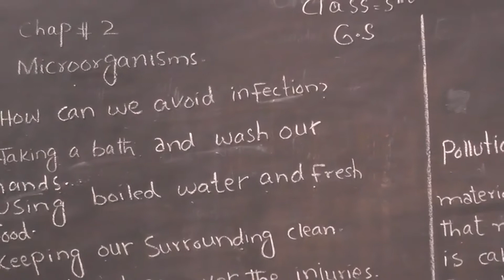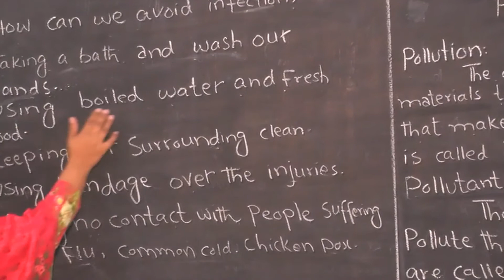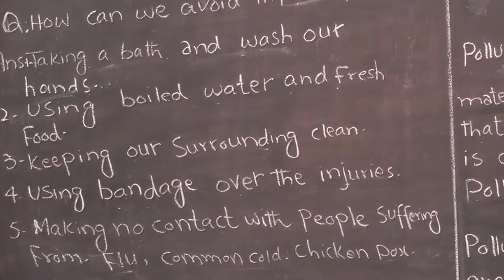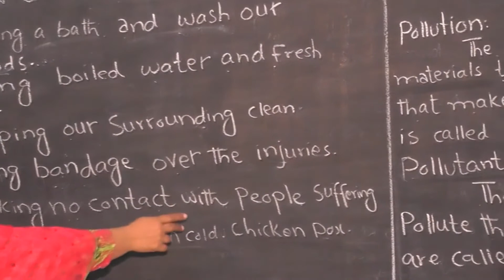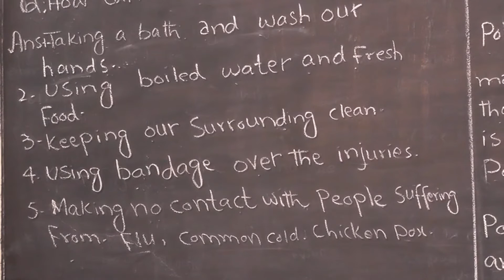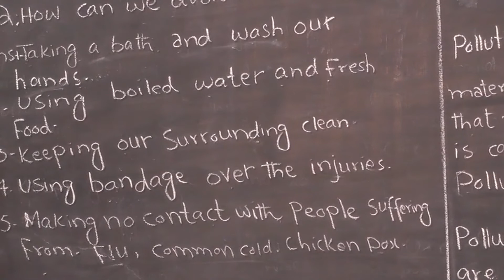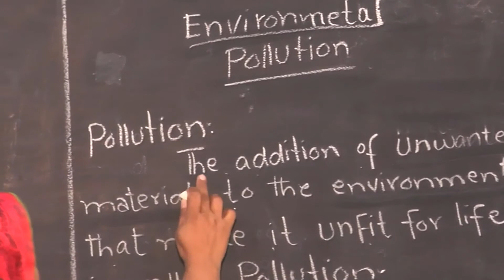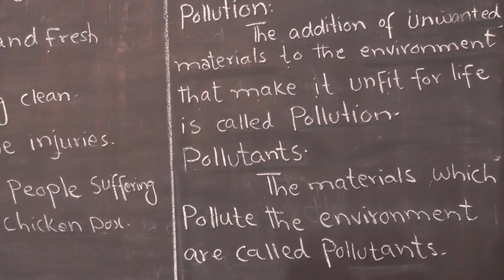Class 5th General Science Chap no 2